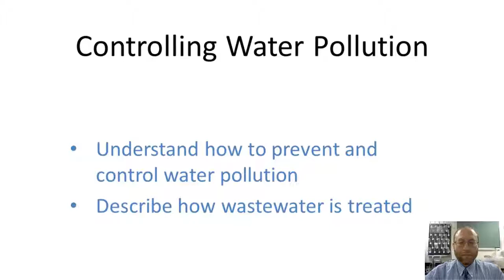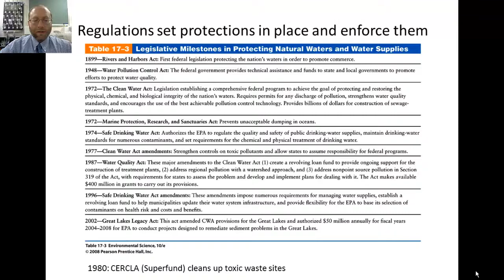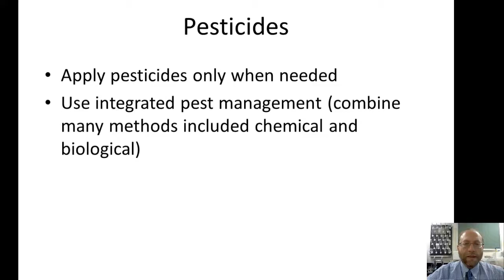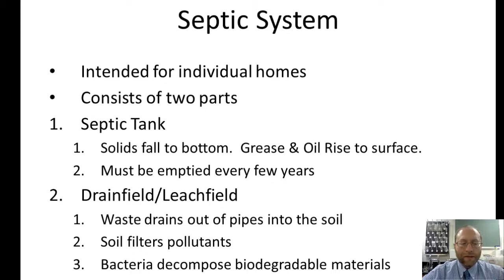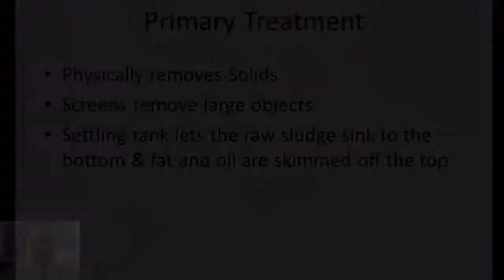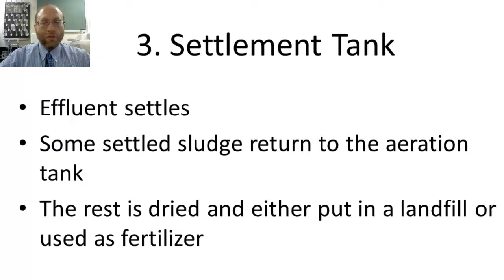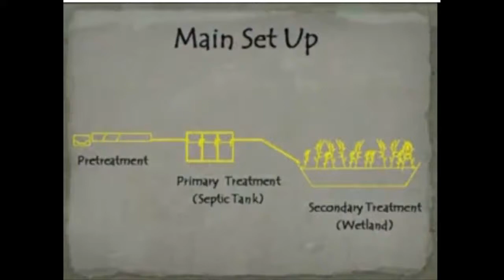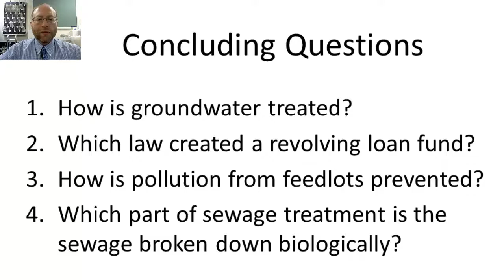controlling water pollution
Vodcast on water pollution for AP Environmental Science